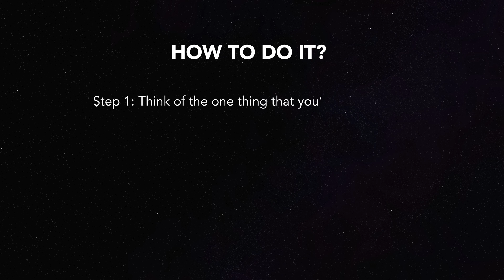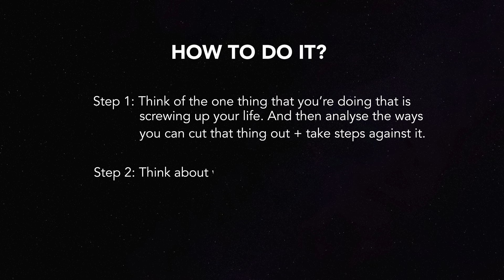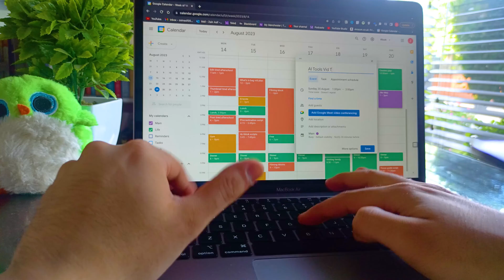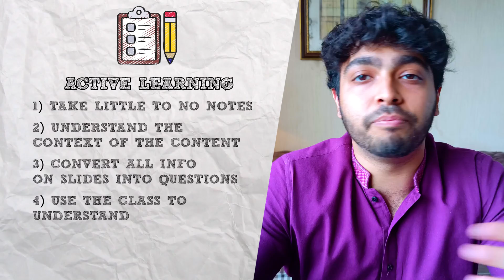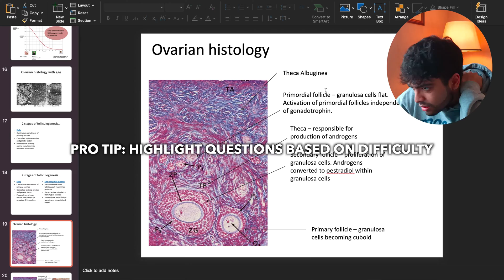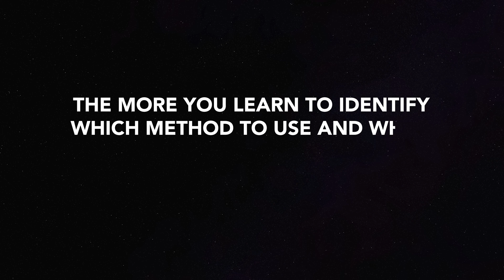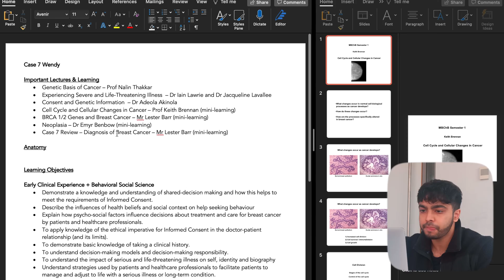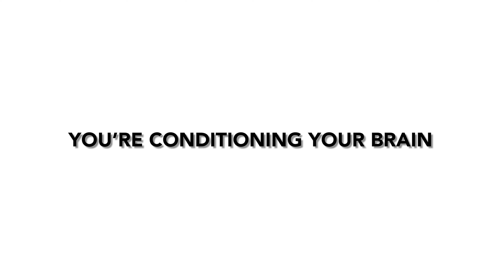How to Glow up and Become THAT Student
These are the 10 practical tips to take your school year and academic results to the next level especially if last year didn't go according to plan. We go through what your aims are, how to organize yourself and how to study in class and with different STEM subjects. Hope you find it helpful :)

Chapters⏳
0:00- Intro
0:32- Tip 1- Reflect on screw-ups & set milestones
1:53- Tip 2- Use a calendar (not complicated)
2:13- Tip 3- Learn to study less
3:44- Tip 4- Active learning in class
5:02- Tip 5- Create a study system
6:01- Tip 6- Active recall for STEM subjects
7:10- Tip 7- Chaotic method to learn difficult maths, chemistry, physics...
8:21- Tip 8- Make smart choices in your daily life
9:12- Tip 9- Studying as a night owl
10:30- Bonus tip- Feel stupid? It's a good thing
11:24- This is why you're failing

Socials & Links 📣